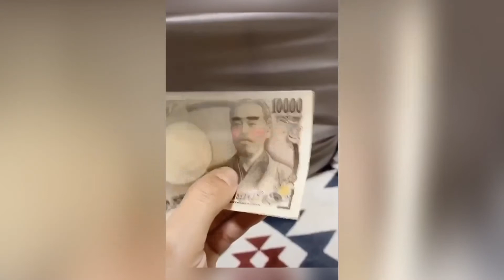PART 2 TIKTOK) PLEASE GUYS PASUPORT